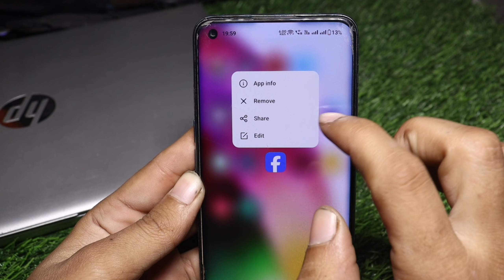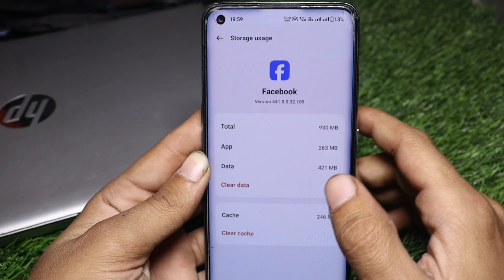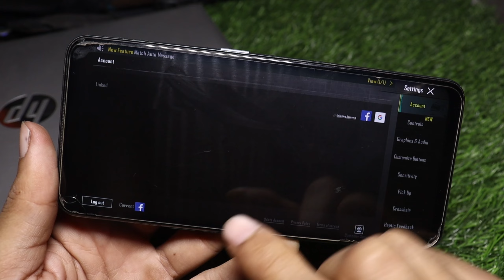Bgmi sorry something went wrong problem | Bgmi facebook login problem Sorry Something Went Wrong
Bgmi Facebook Login Problem | Bgmi Authorization Revoked | Bgmi Sorry Something Went Wrong Problem

bgmi sorry something Went wrong problem
bgmi login problem facebook
bgmi login problem fb
bgmi facebook login problem
bgmi open nahi ho raha hai
bgmi authorization revoked problem
bgmi authorization revoked
Authorization Revoked
bgmi sorry something Went Wrong
bgmi facebook Authorization Revoked
bgmi facebook se login nahi ho raha hai
bgmi account login nahi ho raha hai
bgmi facebook login problem today

Thanks 🙏👍